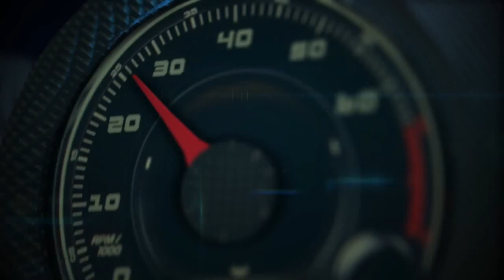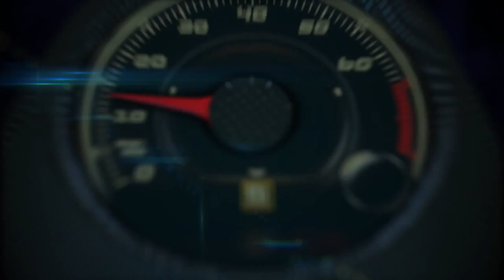Autos 0 60 Porsche 918 Spyder with Peter Valdes Dapena from CNNMoney